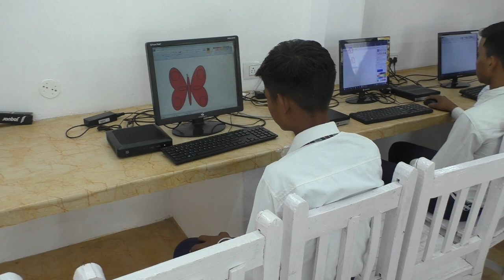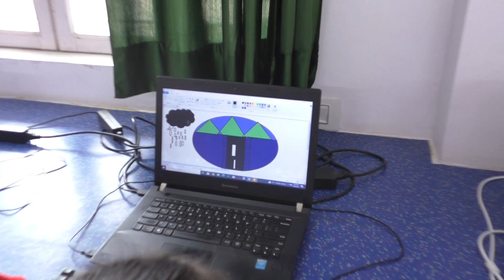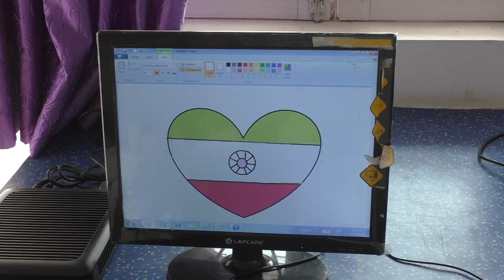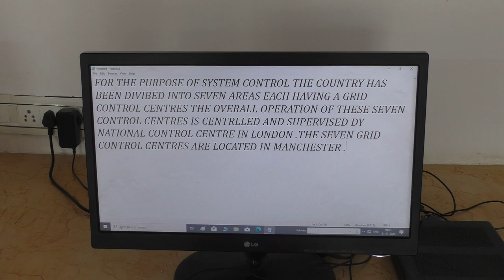Class - 8th // COMPUTER LAB LIVE TEACHING IN // R. P. PUBLIC SCHOOL JOGITHER (31/07/2023)